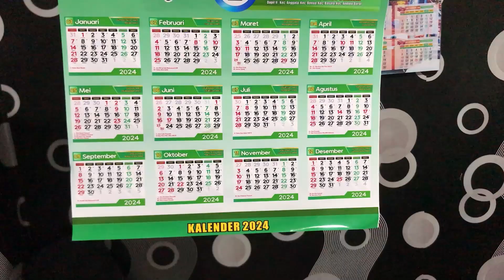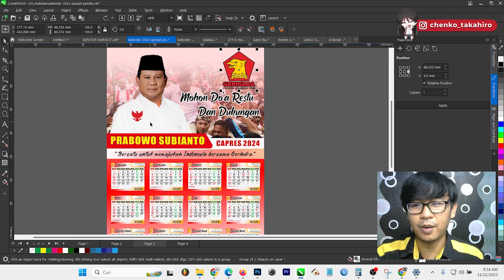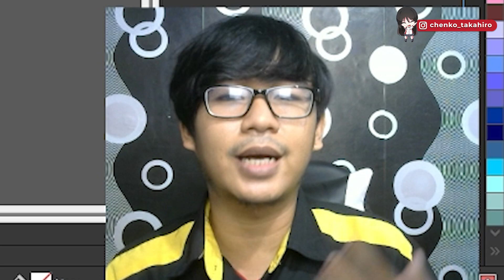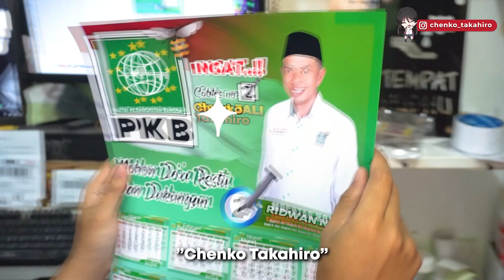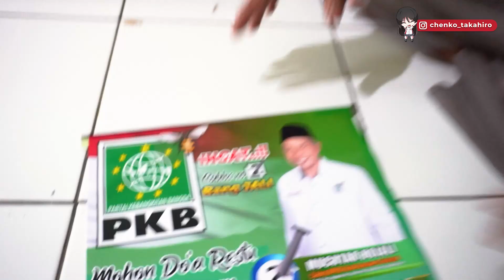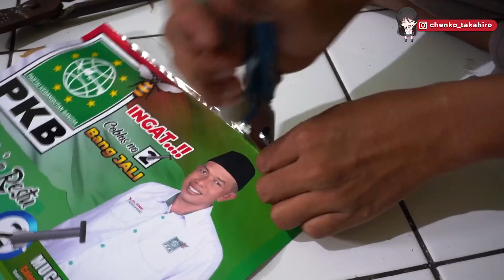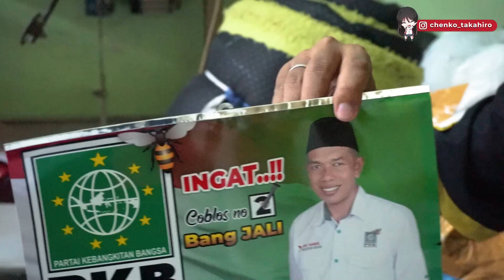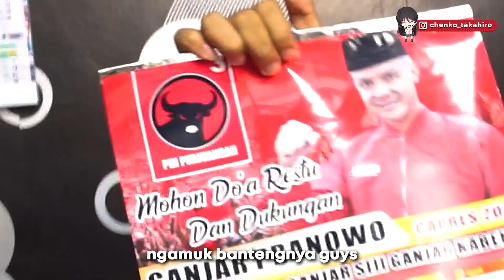CUAN BESAR.. BIKIN KALENDER KALENG MANUAL TANPA ALAT PRESS❗❗❗Pemula Wajib Tahu.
Trakteer Power Berry:
TEMUKAN PRODUK HASIL CUTTING LASER YANG LEBIH PRESISI DAN RAPIH
+ Nametag Akrilik
+ Piagam Akrilik
+ Medali Akrilik
Dan masih banyak lagi